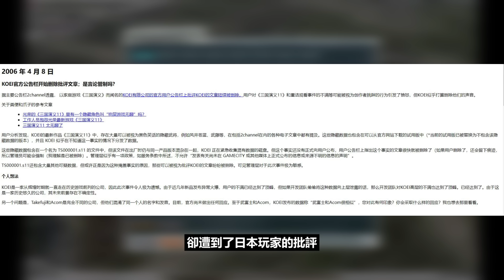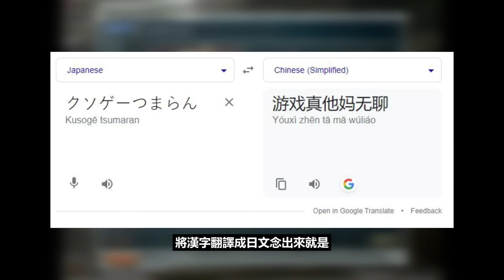為何它被稱為神作卻差點導致系列的終結？它到底有什么魅力？这才是三国玩家该玩的游戏 【三国志11】